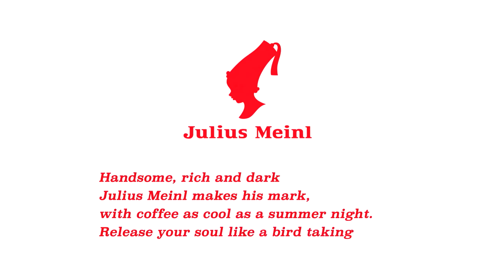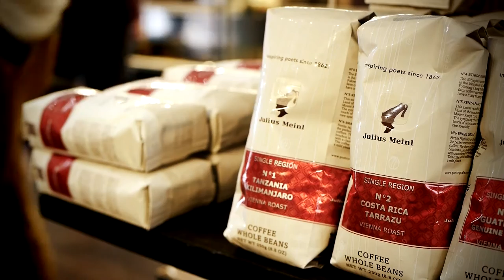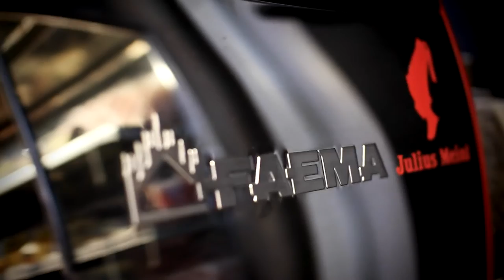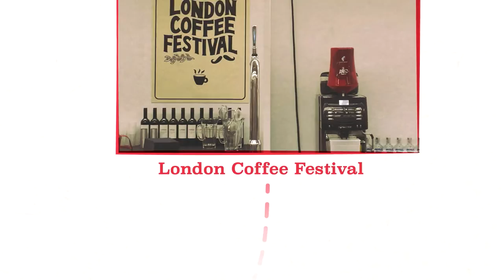Julius Meinl UK Launch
As part of our UK launch, we thought we'd document our first few months trading here, and show you who we are and what we do.  A little taste of Julius Meinl UK for you.